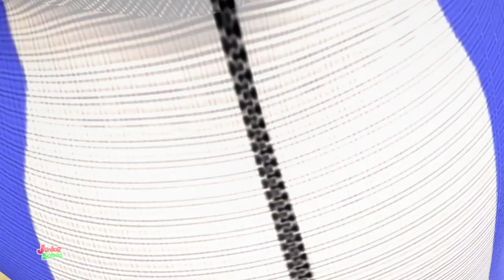يضحك الطفل | أغاني رياض الأطفال | Junior Squad Arabic | فيديوهات متحركة | كارتون اطفال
مرحبا الاطفال،أنا لا أريد أن مضحك مع أفضل الرسوم المتحركة والموسيقى باللغة العربية
سيحب الأطفال بالتأكيد مقاطع الفيديو الخاصة بنا مع أفضل أغاني الأطفال ، وسيتعلم الأطفال الأغاني العربية للمشاهدة والغناء